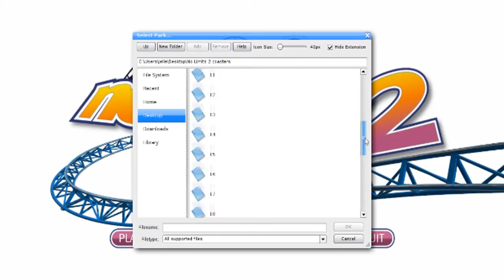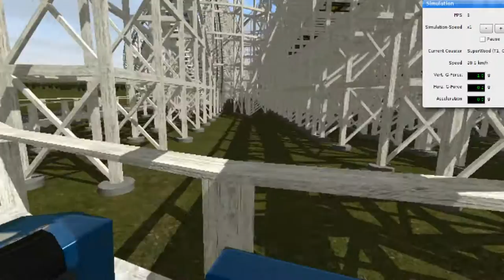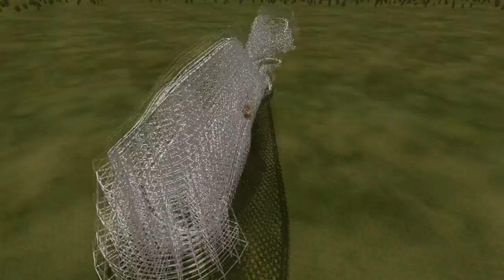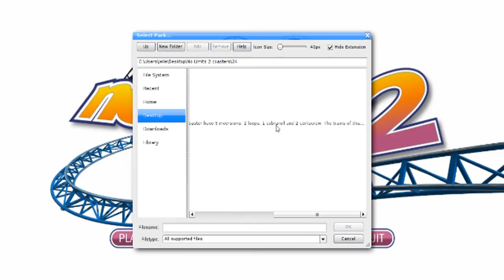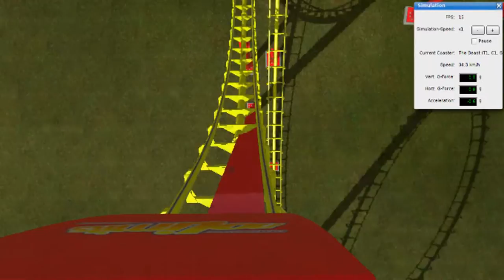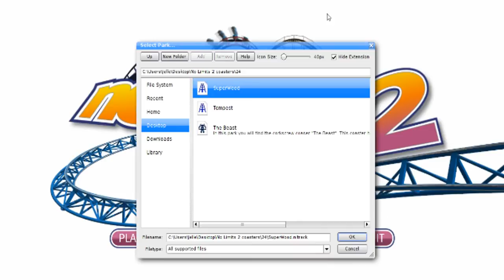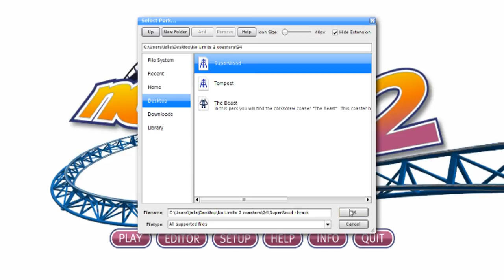DE ONREALISTISCHE ACHTBAAN - NOLIMITS 2 #24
✔Vond je dit nou leuk? Doe dan ook een blauw duimpje omhoog!

✔Afspeellijsten

✔Extra Afspeellijsten